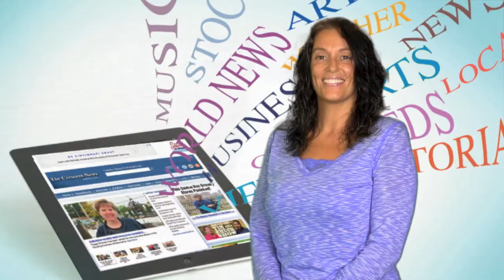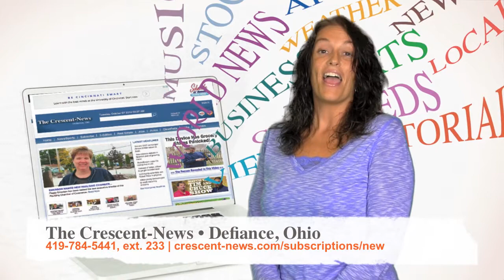FINAL FOUR EDITION! The Crescent-News "Tim & Chuck High School Football Show" - Episode 14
Filmed at Fricker's in Defiance, the guys look ahead to Week 14 Playoffs and showcase the Rose Insurance Collision of the Week and the Staffmark Play of the Week. Released Nov. 26, 2014. Video by The Crescent-News.